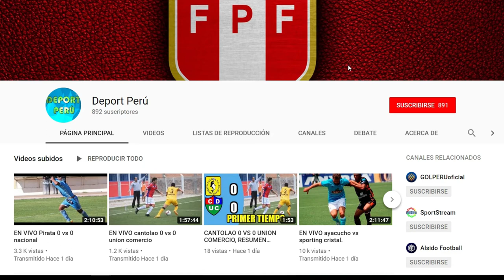🔴 Internacional vs Avai EN VIVO , Fecha , Hora , Canal , y todo lo que debes saber